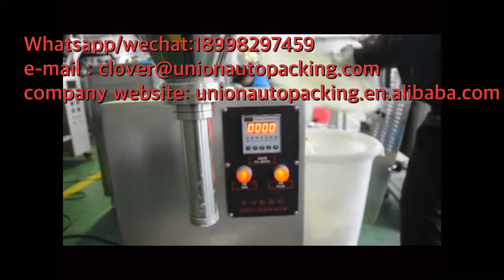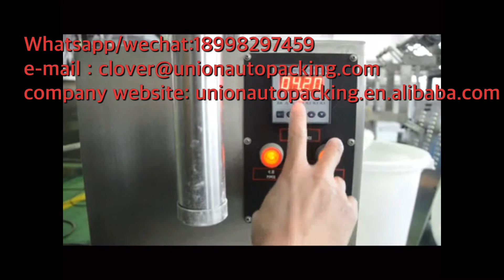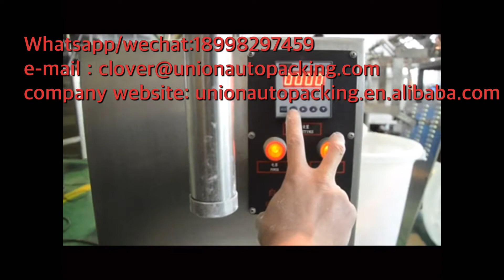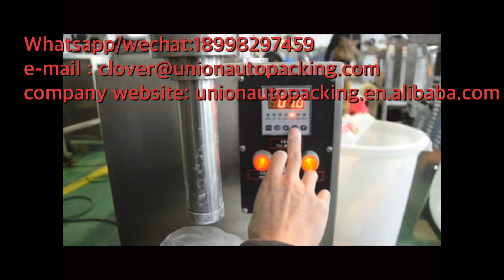dehydrated garlic powder single spice & condiments Powder filling machine video!